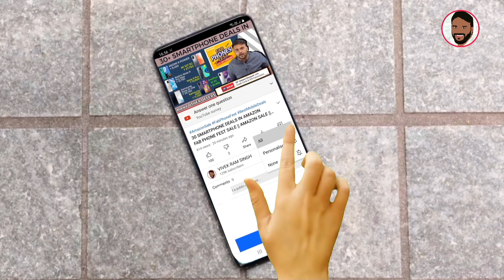VIVO V23 5G SERIES- 💥FULL SPECIFICATION💥, LAUNCH DATE & PRICE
नमस्ते ‌दोस्तों, TECHNO VEXER के नए विडीयों में आपका स्वागत है, दोस्तों Vivo V23 series के India Launch Date के बारे में जानना है तो ये विडीयों अंत तक देखें |

Friends You also  can follow me on:
दोस्तों यहां आप मुझे फाॅलो भी कर सकते हैं:

धन्यवाद